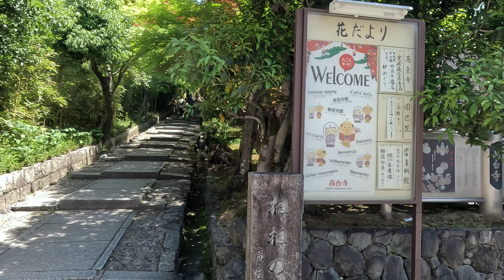[京都お散歩4K] 2023/4/23 新緑始まる京都東山を歩く 八坂神社から清水二年坂と八坂の塔 東山周辺さんぽ kyoto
この日は、風は強かったものの、とっても暖かく
八坂神社からねねの道を通って、二年坂 八坂の塔まで行って来ました。
外国人観光客しかいない感じでしたね〜
青もみじ、つつじ、藤の花、花水木・・・
とてもゆっくりできました。

2023/4/23 Walking around Kyoto's Higashiyama, where the fresh greenery begins.From Yasaka Shrine to Kiyomizu Ninenzaka and Yasaka Pagoda, walk around Higashiyama

It was a windy day, but very warm.
I went to Ninenzaka Yasaka Pagoda from Yasaka Shrine through Nene no Michi.
It was a feeling that there were only foreign tourists ~
Blue maple, azalea, wisteria flower, flower water tree...
I was able to take it very slowly.